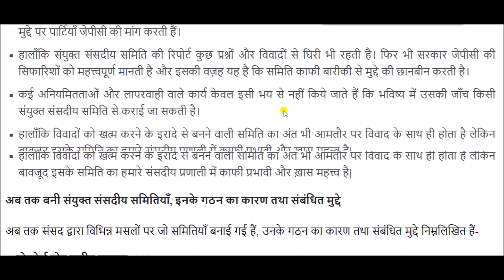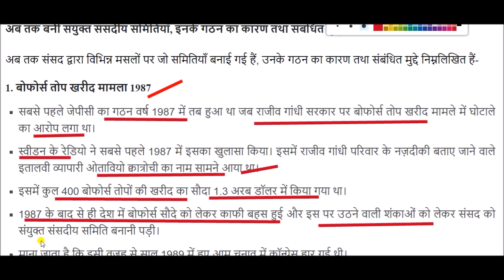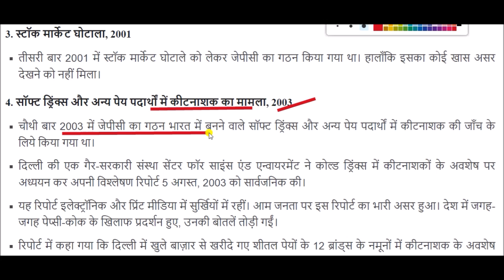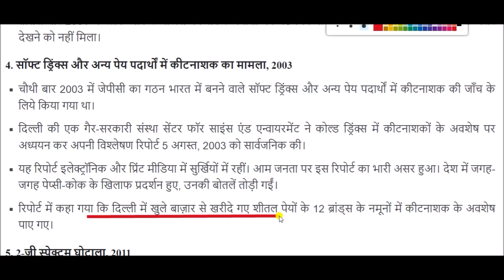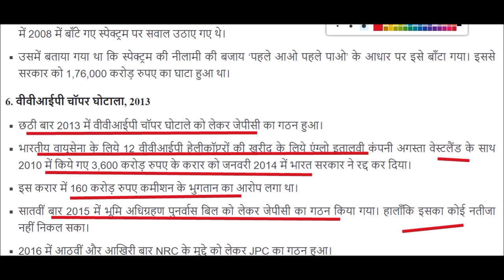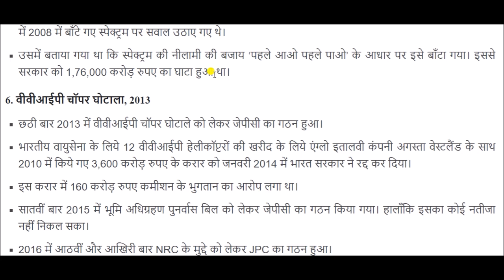JPC: क्या होती है जेपीसी, जिसकी मांग पर अड़ा विपक्ष और कब-कब गठित की गई यह समिति?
Joint parliamentary committee for All Competitive Exams like SSC, Railway, IB, Bank, UPSC, BPSC, MPSC, PCS, etc.